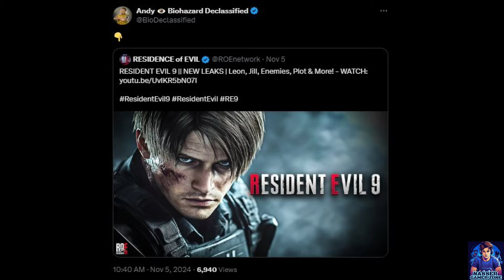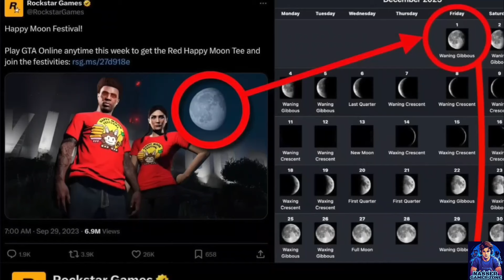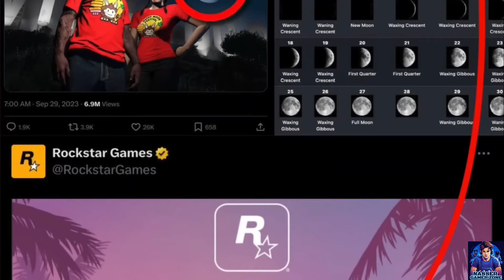اخبار الالعاب/تسريبات رزدنت ايفل 9 والفيديو رقم 2 للعبة قراند 6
السلام عليكم

متل العادة في نهاية كل اسبوع بنلخص الاخبار الي مرت علينا في عالم الالعاب خلاله

في هاد الاسبوع شفنا اخبار مطمئنة عن لعبة البلاي ستيشن الحصرية الجديدة Wolverine
وشفنا اشاعات قوية عن لعبة رزدنت ايفيل 9
وكان في بعض المعلومات الي بتلمح لموعد نزول الفيديو رقم 2 للعبة Grand Theft Auto 6

0:00 المقدمة
0:48 خبر رقم 1
3:32 خبر رقم 2
8:10 خبر رقم 3
11:39 الخاتمة